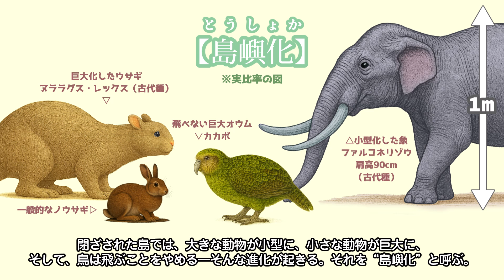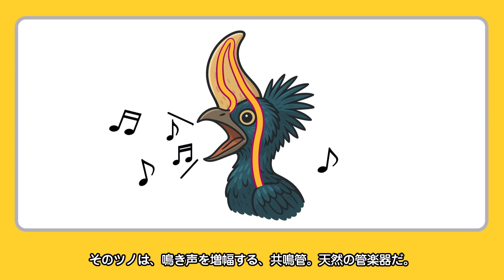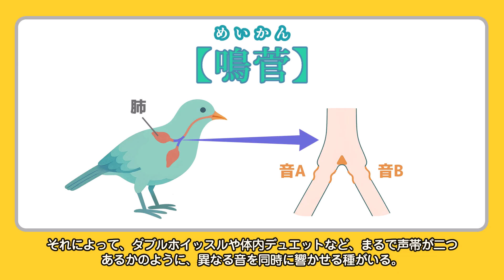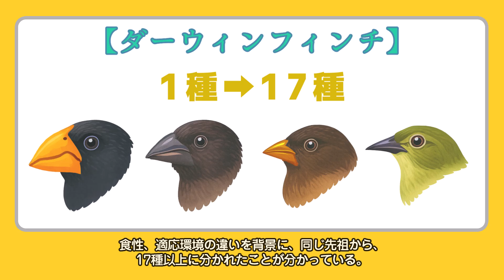【驚愕】クイナ科の渡り鳥➡ツノをもつ怪鳥へ・孤島の進化｜仮想生命録・思弁進化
1967 年に発見されながら地図から抹消された〈アヴァレス島〉。
第 2 回では島の王者・アヴァレスオオツノドリに迫ります。
クイナ科の小さな渡り鳥が、なぜヒクイドリ級へ巨大化し、
角笛で大地を震わせるまで進化したのか？

額板が武器・王冠・スピーカーへ変貌したプロセスを考察・検証。

【仮想生命録|Virtual Life Documentary】
本作はモキュメンタリー／仮想生命録です。
科学的知見をベースに、生命の進化の可能性を考察、表現する
思弁進化・進化の思考実験です。

アヴァレス島の動物達は仮想生命ですが、
その進化は実在の動物の進化を裏付けとしている
“ありえる”もう一つの並行進化の記録です。

ポイント

・隔絶された島だからこそ、 “あり得たかもしれない生命史
・最新の進化生物学・生態学の論文をベースに考察。どこまでリアルに描けるか？
・“もしも”を通して、生命の魅力・進化の不思議を表現。
・最新ビジュアライズ技術により、誰も見たことのない進化の景色をお届けします。
架空生物学／進化シミュレーション▶思弁的進化・モキュメンタリー

目次

0:00｜巨大な角笛を持つ島の支配者
0:30｜オープニング
0:53｜新島の誕生と渡り鳥
1:54｜島嶼化とヤンバルクイナの進化▶巨大化への道
3:31｜ツノの起源と進化
5:04｜ツノの3つの役割
6:42｜ダーウィンフィンチを例にした島の進化の解説
7:32｜インタビュー：恐鳥類との類似性

“もしも” の世界を一歩ずつ解き明かす旅に、あなたも同行しませんか？

◆島の隠された歴史と自然についてはこちら
50年間隠された島で進化した驚きの生物達・研究者絶句・歩くエイ|仮想科学

【関連動画・参考資料】

◆600万年前の「恐怖の鳥」の足跡を初めて発見、狩りの方法が判明
ナショナルジオグラフィック
※恐鳥類の体高は、2.5～3mと研究者によって幅があります。

◆昔々、フォルスラコスが生きていた頃のお話｜なぜ絶滅したのだろうか？

◆ヌララグス・レックス|島嶼化巨大うさぎ　ナショナルジオグラフィック

◆3-7. ダーウィンフィンチ　食物に応じてくちばしが変化
日本ガラパゴスの会

◆アメリカオオバンの前頭盾（額板）
THE FRONTAL SHIELD OF THE AMERICAN COOT
英語論文

◆あなたが知らないヒクイドリのお話｜世界一危険な鳥って本当？
サイエンスドリーム
後半に、最強の鳥と呼ばれるヒクイドリが犬によって被害を

●思弁的進化

フューチャー・イズ・ワイルド
【ゆっくり解説】未来の生物はこうなる⁉生物と人類「進化の先」を解説/2億年後の地球と生物はどうなっている？